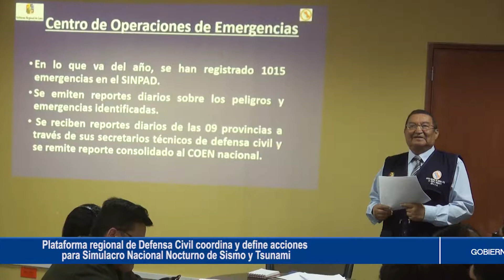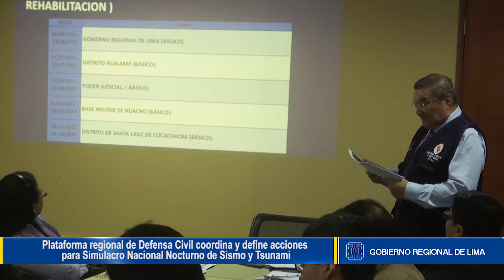PLATAFORMA REGIONAL DE DEFENSA CIVIL COORDINA Y DEFINE ACCIONES PARA SIMULACRO NACIONAL NOCTURNO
Gobernador Nelson Chui instó a la gente a reflexionar y estar preparados ante una adversidad

PLATAFORMA REGIONAL DE DEFENSA CIVIL COORDINA Y DEFINE ACCIONES PARA SIMULACRO NACIONAL NOCTURNO DE SISMO Y TSUNAMI

Una reunión de coordinación sostuvo la Plataforma Regional de Defensa Civil que preside nuestro gobernador Nelson Chui Mejía a fin de definir las acciones que se desplegarán durante el desarrollo del Simulacro Nacional Nocturno de Sismo y Tsunami del viernes 13 de octubre.

La jornada de trabajo tuvo lugar en la sede regional de la ciudad de Huacho, congregando a los gobiernos locales y entidades de primera respuesta (Policía Nacional, Fuerzas Armadas, Bomberos, sector Salud, etc.).

Chui Mejía instó a la ciudadanía a participar masivamente de este ejercicio a fin de evaluar el estado de preparación y capacidad de respuesta frente a un desastre de gran magnitud.

Según se conoció, la simulación será de 8.5 grados de magnitud en la escala de Richter, con epicentro en el mar, generando un tsunami; mientras en la zonas altoandinas provocará deslizamientos y desbordes de lagunas.

Finalmente, la primera autoridad regional propuso que la Plataforma Regional de Defensa Civil se sume al pedido insistente ante la Autoridad para la Reconstrucción con la finalidad que transfiera los recursos económicos y se inicie la descolmatación de los ríos que aún falta intervenir, tomando en cuenta que se avecinan las lluvias que provocarán el incremento del caudal, poniendo en peligro los terrenos de cultivo cercanos a la zona ribereña.

Huacho, 28 de setiembre de 2017